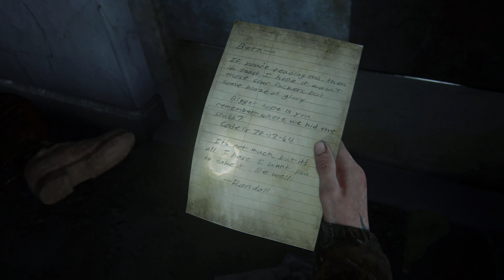The Last of Us Part 2 | Part 34 | PS4 Longplay [HD] 4K 60fps 2160p